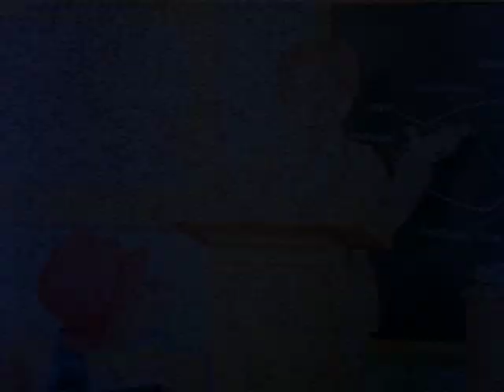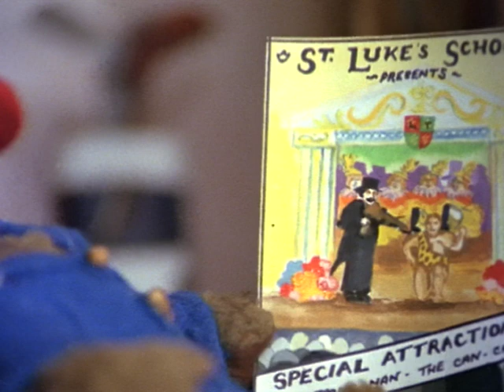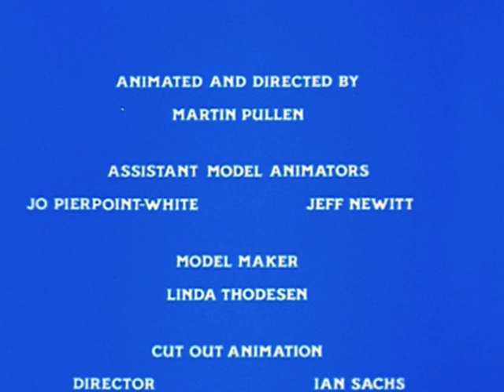Paddington Goes To School | WildBrain Family Movies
Disaster strikes the Brown household when Paddington is told he must attend school. This dramatic news leads to a series of adventures with unexpected consequences.

Disaster strikes the Brown household when Paddington is told he must attend school.  This dramatic news leads to a series of adventures with unexpected consequences.  Having accidentally mislaid a tin of worms while serving the school dinner, he is banished to the head master’s study, where he falls asleep and dreams he is taking part in the school concert to be held that afternoon.  After a virtuoso performance, first as a violinist, then as a strongman and finally in a Paddington version of the Can-Can, he wakes to the news that all is forgiven.  Not only has the can of worms been found intact, but he is presented with a certificate to say he doesn’t need to attend school after all – ever again.

WildBrain Family Movies - only the best movies for kids and families!